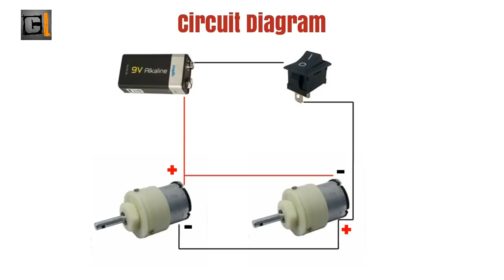How to Make Automatic Floor Cleaning Machine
Hello Friends, in this video i will show you How to Make Automatic Floor Cleaning Machine at Home in very easy way, I hope everyone like this video.

Things Required & Buying Links:
1) 100 rpm Gear Motor
2) On / Off Switch
3) Mini Water Pump

Attention ! Be careful and do not repeat this at home, the author assumes no responsibility for your actions, this video is for entertainment, not education or a call to action!